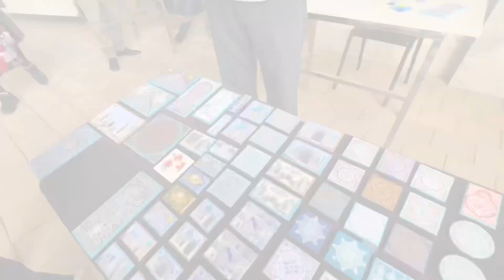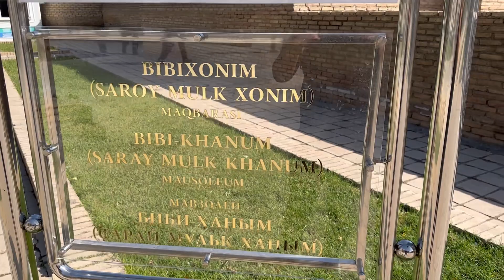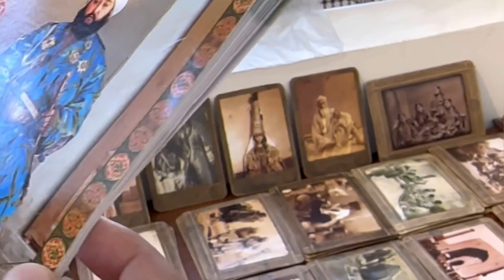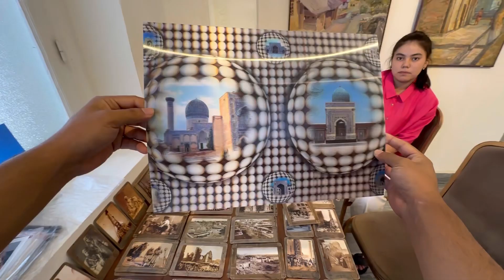SAMARQANDGA SAYOXAT || Yurimmizade sayr qilib| 1-qism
Samarqandga bir kunga borib keldim. Qo’ldan kegancha kichik bir video oldim. Ko’ring baho bering. Bu birinchi qism davomi bor.